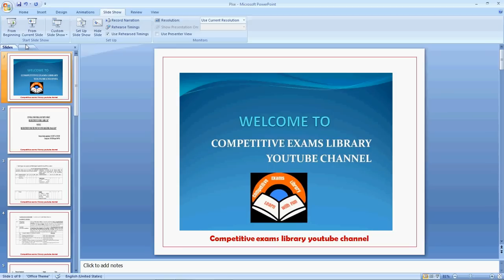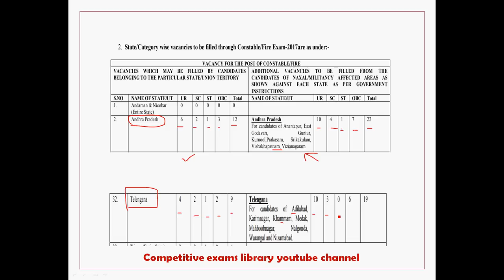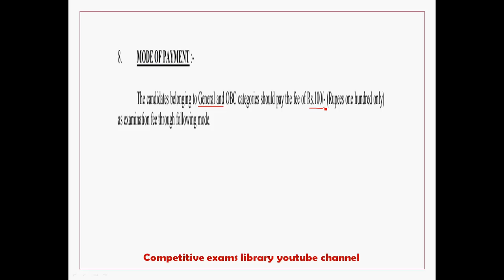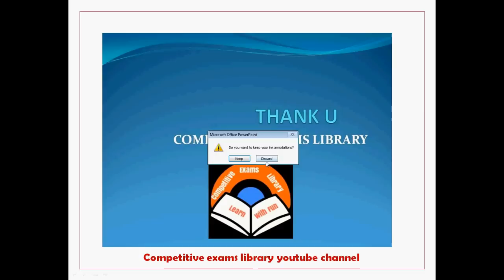Central Government Jobs In Andhra Pradesh and Telangana In local Districts || Cisf Jobs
Central Government Jobs In Andhra Pradesh and Telangana In local Districts ,cisf constable and fireman jobs

Latest Government Job Updates 2017 in  In Andhra pradesh And Telangana in Telugu

50 STATIC GK TOPICS LIST WITH PDFS AND TRICKS